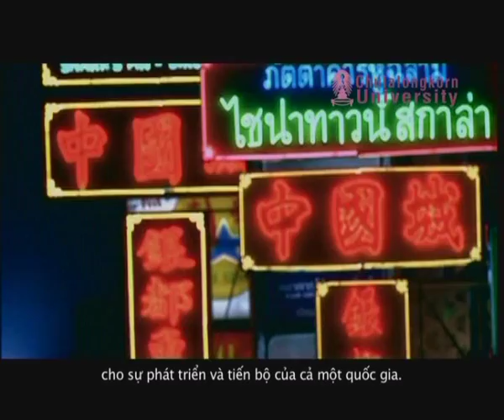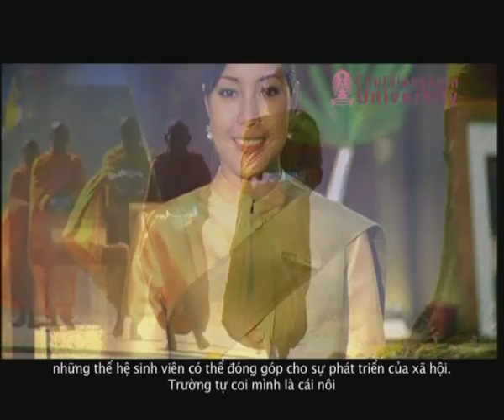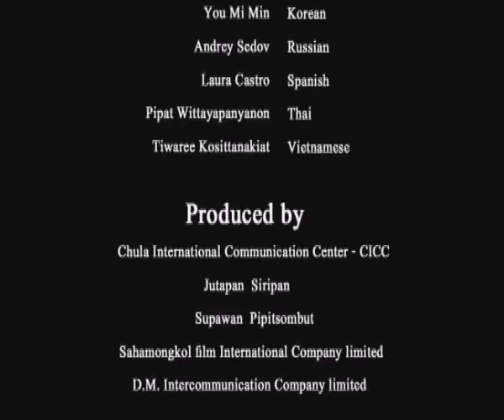A Quick Tour of Chulalongkorn University - Vietnamese language